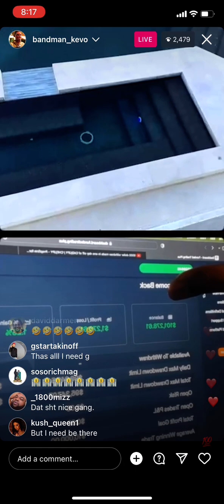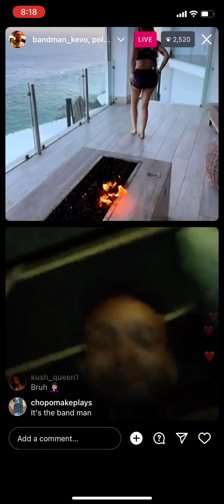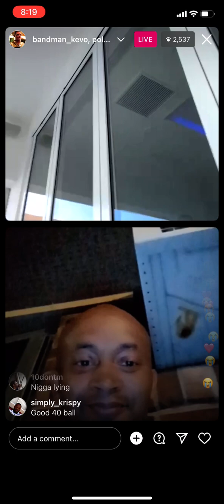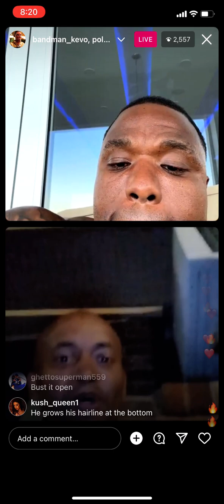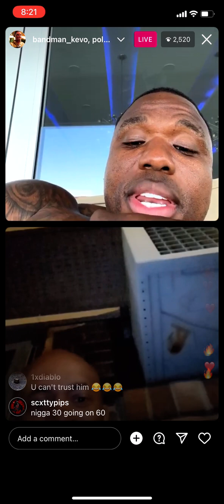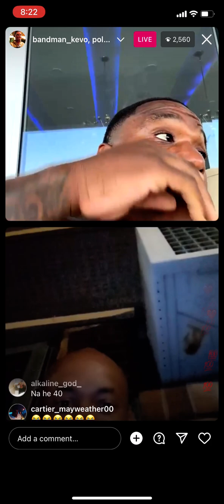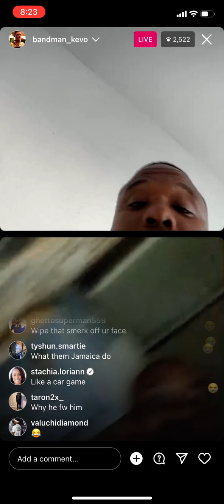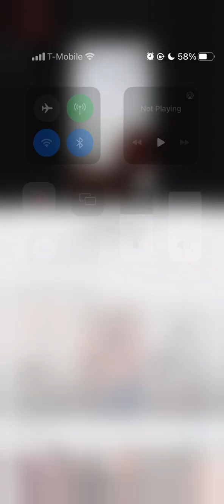BandMan Kevo Clowns Bald Worker on ig live with 2 baddies